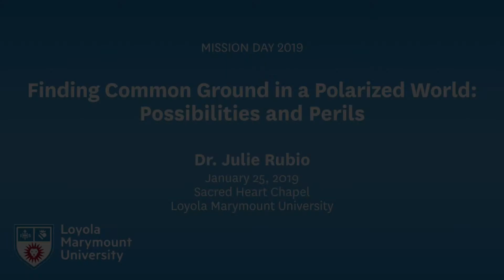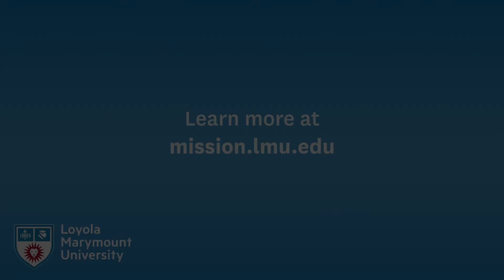LMU Mission Day 2019: "Finding Common Ground in a Polarized World"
The Office of the Vice President for Mission and Ministry at Loyola Marymount University presents the annual Mission Day lecture:

"Finding Common Ground in a Polarized World: Possibilities and Perils"
Dr. Julie Rubio (Jesuit School of Theology of Santa Clara)
Sacred Heart Chapel, Loyola Marymount University

Learn more about Mission Day and mission at LMU: mission.lmu.edu